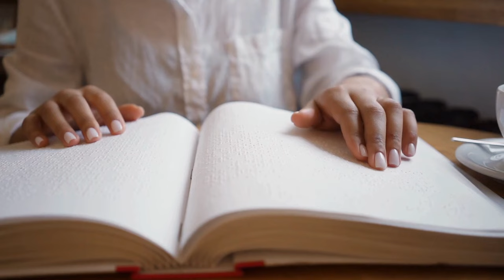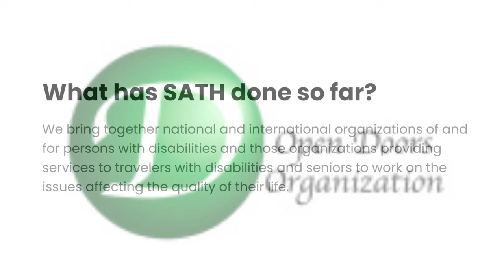Unique Travel Experience Story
Unique Travel Experience Story You Won't Believe!

Let's embark on an unforgettable adventure with our "Unique Travel Experience Story You Won't Believe!" Join me as I share the most extraordinary journey that defies expectations and leaves a lasting impression. From hidden gems to unexpected encounters, this travel tale promises to inspire your wanderlust and ignite your passion for exploring the world. Watch as I navigate through breathtaking landscapes, immerse in diverse cultures, and uncover the secrets that make this travel experience truly unique. Don't miss out on this captivating story that will have you packing your bags for your next adventure.

Timestamps:
00:00:00  The Human Spirit And Courage
00:02:22  Travel The World
00:02:51  A World of Darkness, A Heart of Light
00:04:23  The Call of the Unknown
00:05:49  Adventures in a World Beyond Sight
00:07:03 The Transformation Within
00:07:27 An Inspiration to All
00:07:57 Captured Moments Travel with Glen Soundtrack